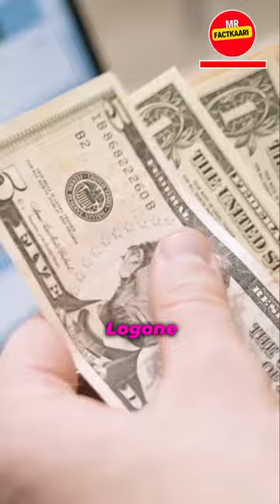Have you seen first ever phone in the world ?